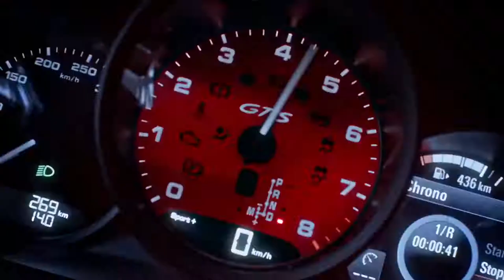The NEW Porsche 718 GTS Models Insatiable